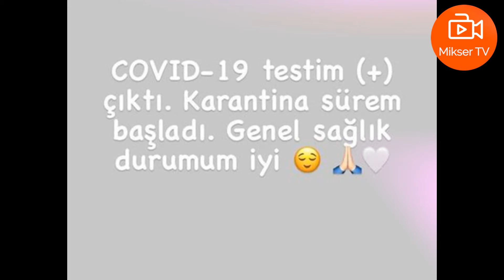AHMET KURAL'DAN KÖTÜ HABER!